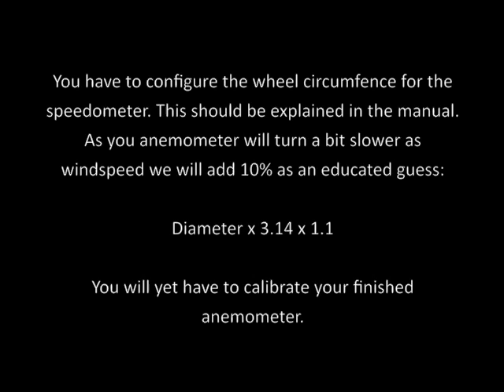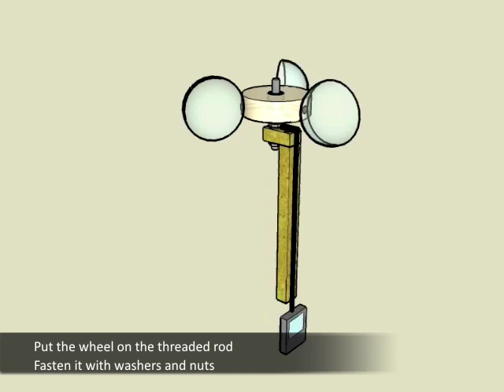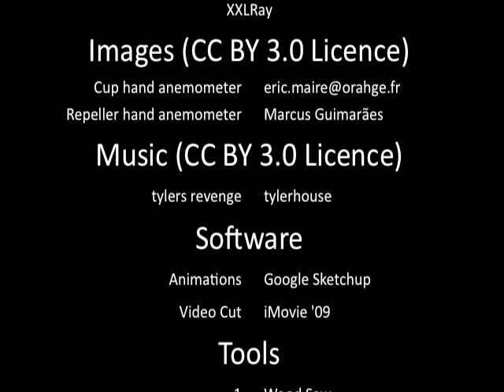Speedometer Measures Wind ▪ Building My Simple Anemometer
This is how I built my simple anemometer mainly from an inline skate wheel and a bike speedometer (the cheapest you can find are just good enough). The construction took me less than one hour.

It offers you an easy way to watch windspeed in either km/h or mph. Furthermore many speedometers log the maximum observed and avarage speed.